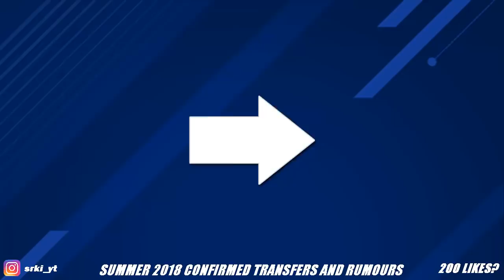FIFA 19 | SUMMER 2018 CONFIRMED TRANSFERS & RUMOURS #47 | w/ Lewandowski, Boateng & Oblak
WIN A FREE JERSEY!
Soon giveaway: 3x jersey, shorts, trousers; 3x sweatsuit; 3x polo shirts